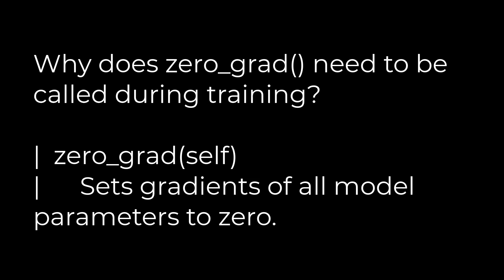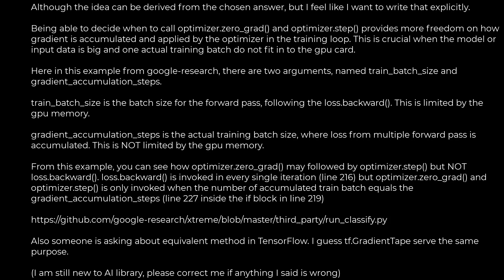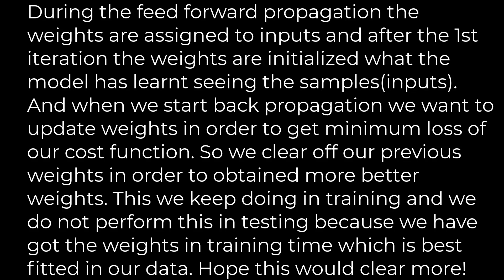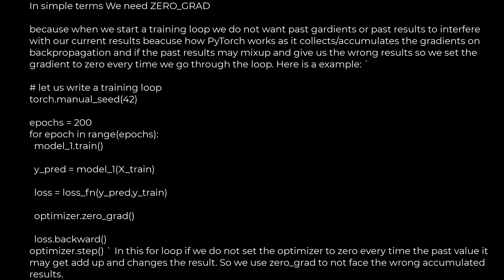Python :Why do we need to call zero_grad() in PyTorch?(5solution)